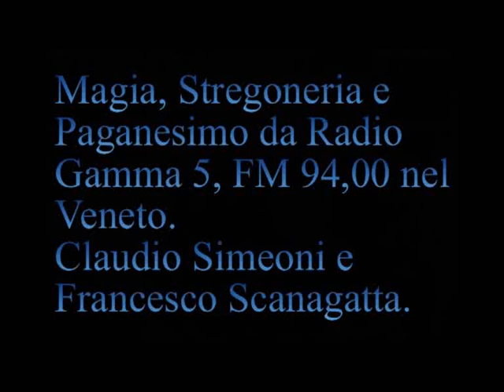Il mondo circostante. [048S]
[048S] Trasmissione Radio Gamma 5 del 16 ottobre 1997
[23:20] Super io e io psichistico .
[37:03] Lo psichista, il super-io e il mondo .
  [52:50 t] Segreti di Fatima. Miracoli.
  [55:35 Diego] Complimenti.
  [1:02:07] Francesca] Mandiamo messaggi senza consapevolezza.

 PlayList Radio Gamma 5, 048. Anticlericali lasciano i figli esposti